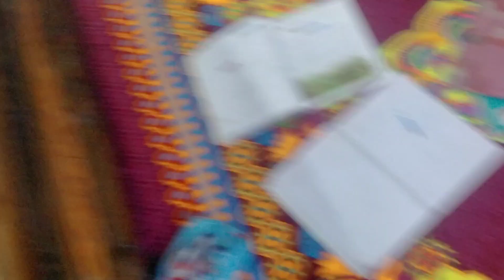Aaj mere liye kya aaya h?@familygoals662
Meri video dekhane ke liye bahut bahut dhanyawad 🙏🙏